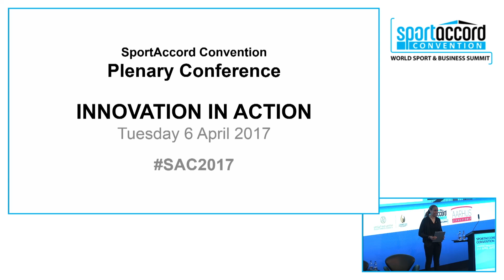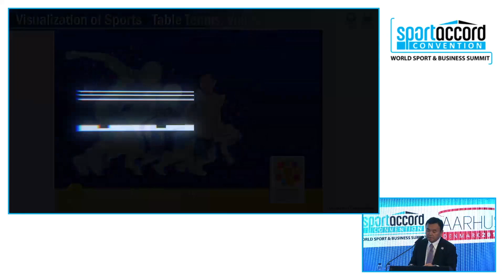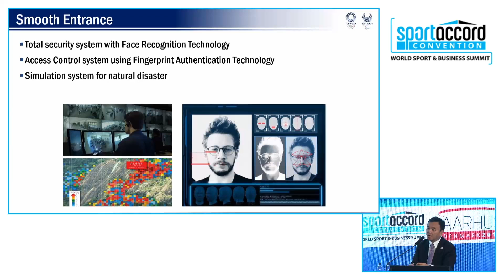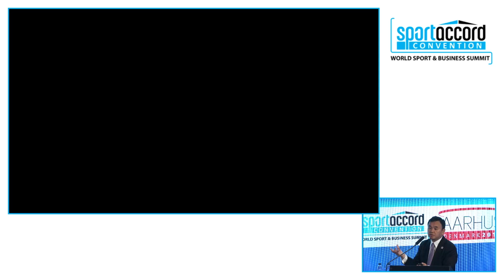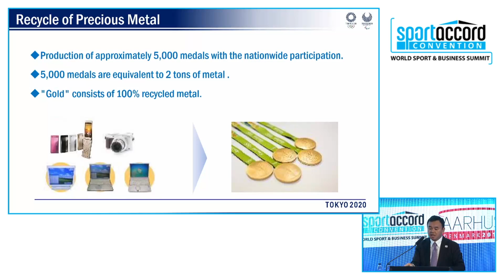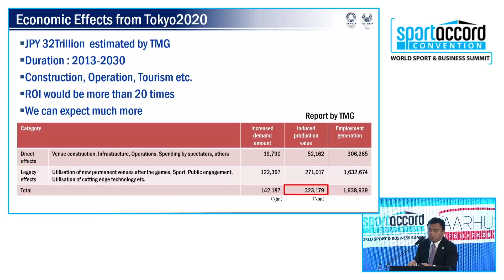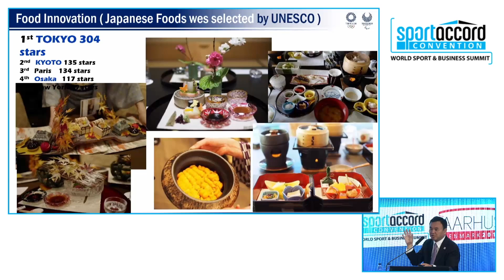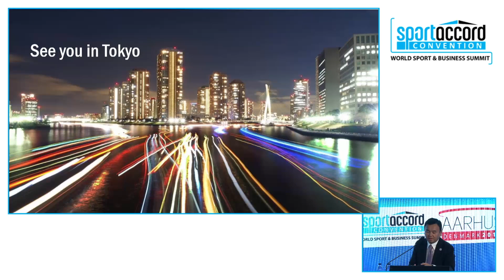SAC2017: Plenary Session - TOKYO 2020 The Most Innovative Games In History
Tokyo's Organising Committee promises the world's best technologies will be adopted to develop the venue experience and to make the Games run like never before. Japan is ranked number one in the world for developing and patenting new technological products; the country's future is built on advances in science and technology. These qualities are being brought to bear in the development of Tokyo 2020, which promises to be the most technologically advanced Olympic Games.